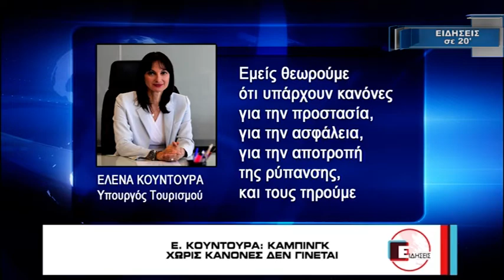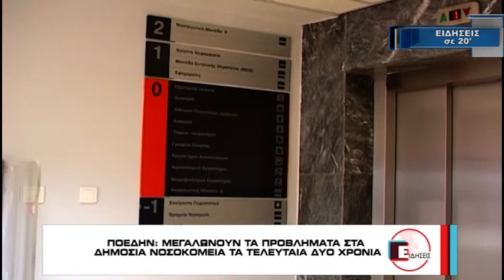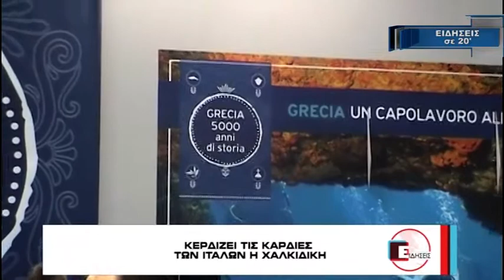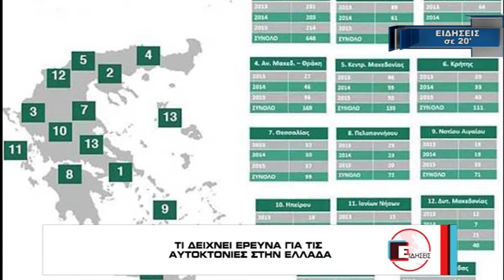Ειδήσεις σε 20 λεπτά - 7/4/2017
Οι σημαντικότερες ειδήσεις σε 20' λεπτά από την τηλεόραση ATLAS.

ATLAS TV Κεντρικής Μακεδονίας